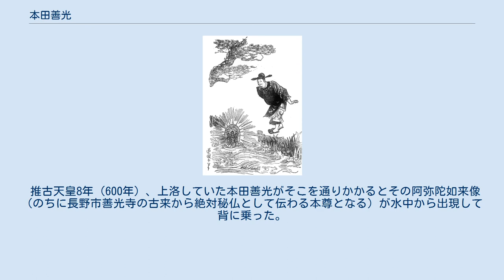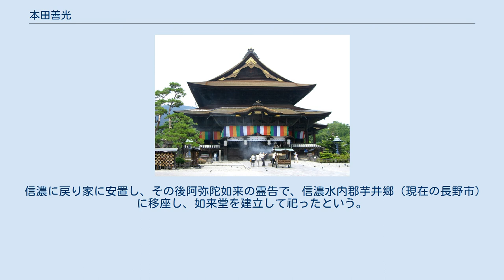本田善光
難波にて阿弥陀如来像を迎える本田善光（善光寺小誌） 善光寺（長野県長野市） 本田 善光（ほんだ よしみつ、本多 善光とも）は、飛鳥時代の人物。
善光寺の名の由来となった。
 信濃国伊那郡の恒川官衙に勤務していた朝廷の役人と考えられる。
推古天皇8年-10年（600年-602年）に信濃国司の供として大和国の京に上る。
その際、難波の堀江(現在の大阪市西区北堀江にある和光寺の阿弥陀池)にて、厄落としとして打ち捨てられた尊仏を発見し、安置したい旨を朝廷に願い出て勅許を蒙り、尊仏を信濃国伊那郡若麻績里の自宅の臼の上に安置したところ、臼が燦然と光を放ったことからここを坐光寺としたとされる。
皇極天皇3年（644年）、善光寺の所在地となる信濃（科野国）水内郡芋井郷に尊仏を奉り、寺院建立の勅を蒙りて伽藍を建立。
 水内郡誉田里に住んだことから本田善光と名乗り、伊那郡若麻績里に住んだことから、伊呂波字類抄では若麻績東人（わかをみ の あずまんど）とも称される。
若麻績氏は毛野氏出身とされる。
子に本田善佐がいる。
長野市の善光寺には開山像を安置する「御三卿の間」があり、本田善光と妻の弥生御前、子の善佐の像が安置されている。
 欽明天皇13年（552年、一説に538年とも）、百済（朝鮮半島南西部）の聖王（聖明王）が献上した天竺の月蓋長者造仏の阿弥陀如来像が、疫病流行のために物部氏によって難波の堀江（現在の大阪とも奈良県明日香村とも）に捨てられた。
 推古天皇8年（600年）、上洛していた本田善光がそこを通りかかるとその阿弥陀如来像（のちに長野市善光寺の古来から絶対秘仏として伝わる本尊となる）が水中から出現して背に乗った。
 信濃に戻り家に安置し、その後阿弥陀如来の霊告で、信濃水内郡芋井郷（現在の長野市）に移座し、如来堂を建立して祀ったという。
 舟形光背の阿弥陀三尊像で、単一の光背に三尊が納まる一光三尊如来と考えられる。